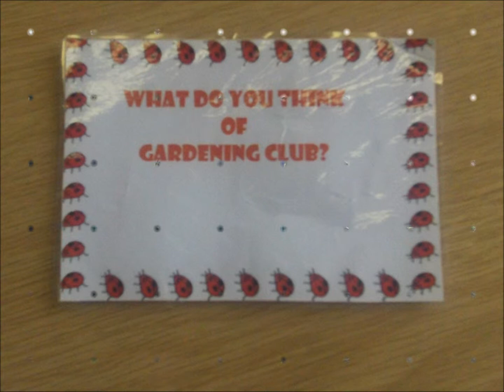The Kensington Primary School Puzzledout Questionnaire